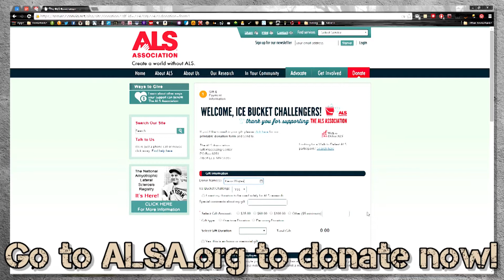Kevin's ALS Ice Bucket Challenge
So, time for my ice bucket challenge...